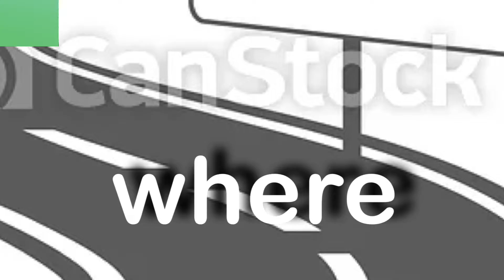i dont like this :/ | mep4ella | Roblox Edit